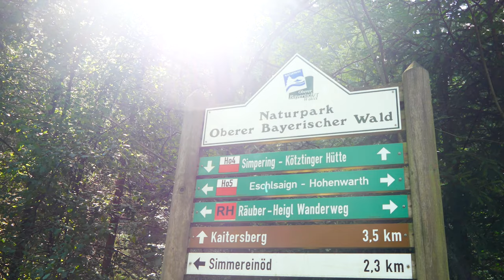Das Video im Winter aus´n Sommer (Kaitersberg Wanderung)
Hobedere.
Wir san im September mitn Zug auf Hohenwarth gfoahn
und vo do aus aufm Kaitersberg gwandad.
Bis hin zur KötzingerHütte an Reitersberg Gipfel und da Räuber Heigl Höhle.
Des is a Sakramentisches Video davon.
Vui Spaß und Frohe Weihnachten.